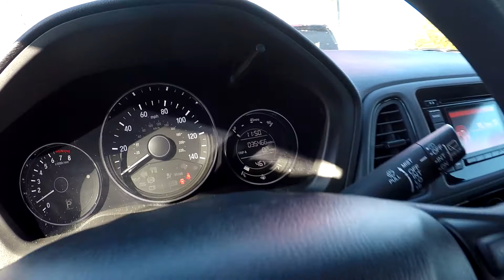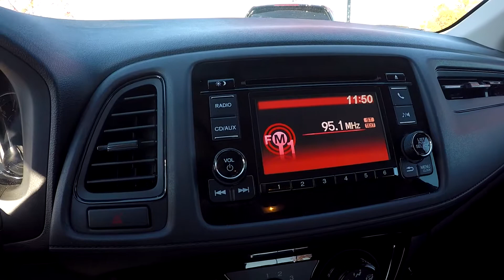2016 Honda HRV black PH18289